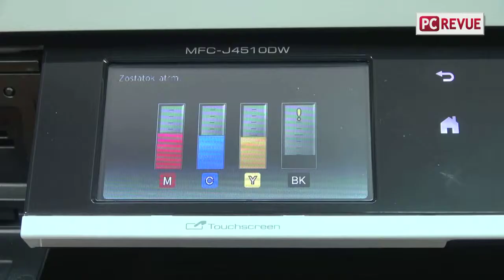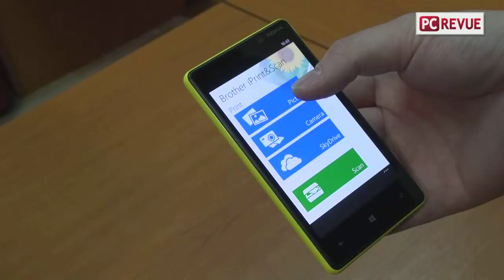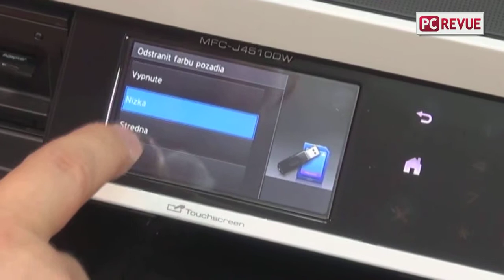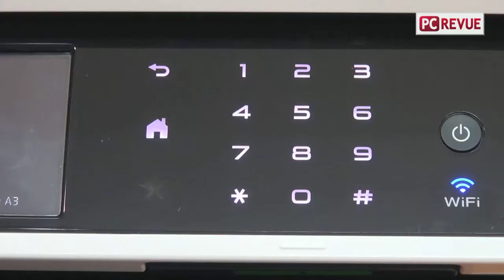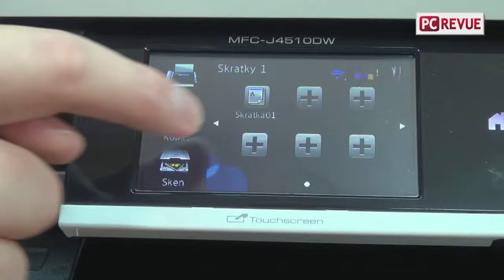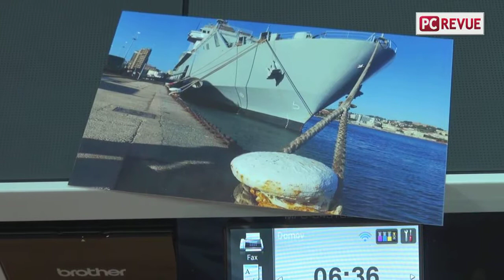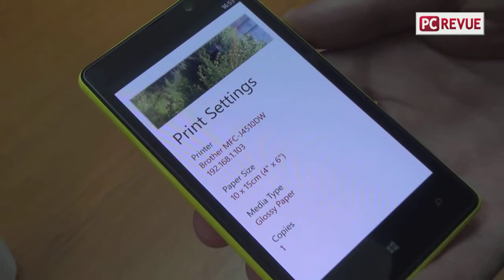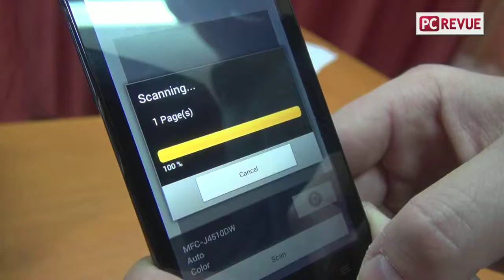Multifunkčné zariadenie Brother MFC-J4510DW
Vyskúšali sme aj multifunkčné zariadenie od firmy Brother. Zamerali sme sa na tlač z mobilných zariadení a z internetu. Vyskúšali sme kopírovanie a skenovanie dokumentov a pozreli sme sa aj na prevádzkové náklady.